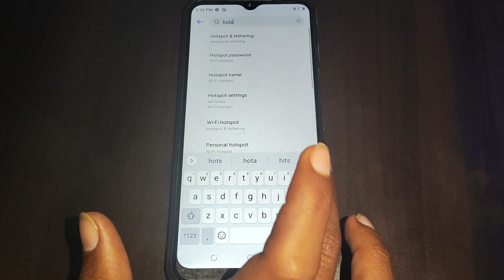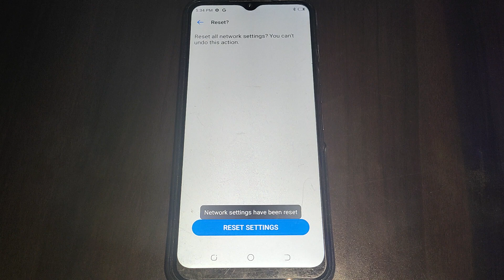how to solve hotspot problem Tecno Spark 8T, Tecno Spark 8T hotspot problem solve kaise karen